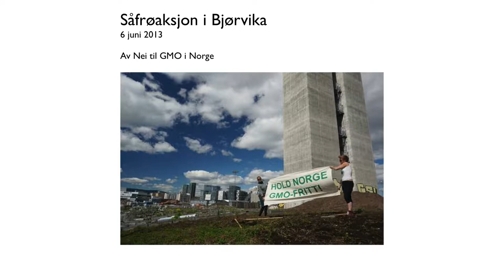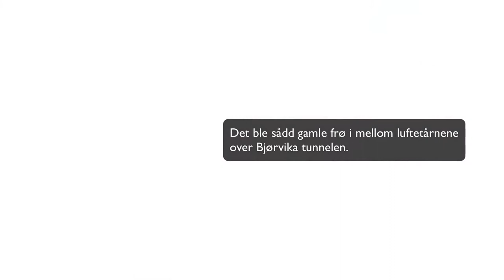Såfrøaksjon 7 juni 2013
Velkommen til såfrøaksjon i Oslo sentrum!

Norge er fremdeles et land fritt for genmodifisert mat. Nå har du mulighet til å så frøene for en fortsatt GMO-fri framtid. Forbrukere og bønder står sammen i denne aksjonen som arrangeres av
Nettverk for GMO-fri mat og fôr -- La det gro uten GMO! Hold av datoen, ta med venner og familie og bli med og så framtida.

Appellanter:

Ellen Øseth (SV), statssekretær i Miljøverndepartementet

Mani Hussaini, Sentralstyremedlem, AUF

Dagrun Eriksen, Stortingsrepresentant, KrF

Nils T. Bjørke, leder, Norges Bondelag

Silje Lundberg, leder, Natur og Ungdom

Amy Fanceschini, kunstner, Future Farmers

Helene Gallis, daglig leder i MAJOBO

Arrangementet finner sted på Herligheten allmenning ved Sørenga i Bjørvika. Oppmøte i Middelalderparken ved vannspeilet.

Hjertelig velkommen!